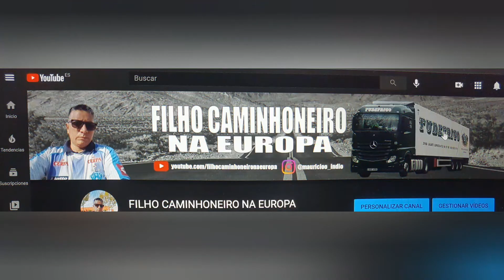DEUS PERTINHO DE VOÇE E OS PYRINEUS ESPAÑOL ( 157 ) 🇧🇷🇪🇺